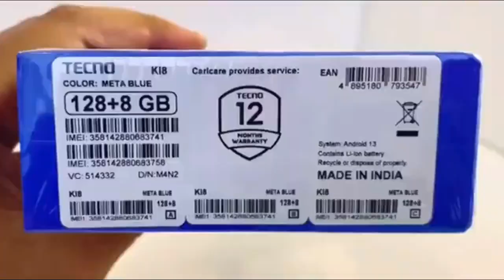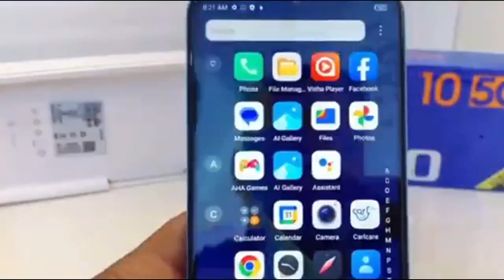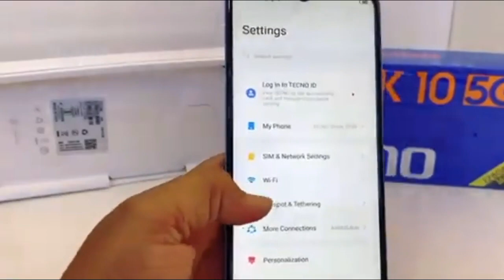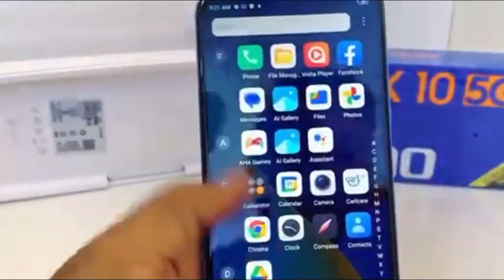TECNO SPARK 10 (5G) INDONESIA REVIEW HARGA DAN SPESIFIKASINYA UNBOXING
tecno spark 10 5g indonesia review harga dan spesifikasi terbaru 2023 unboxing
Mengacu atas beberapa sumber yang meruak, informasi soal banderol atau harga spark 10 5g ini memang sudah tersebar di banyak media. Dimana, smartphone tecno ini akan dibanderol mulai dari 12999 inr / Rp 2,3 jutaan

Chanel ini bahas tengtang Samsung terbaru 2023, Xiaomi terbaru 2023, Redmi terbaru 2023, Nokia terbaru 2023, Realme terbaru 2023, Poco terbaru 2023, Oppo terbaru 2023, Vivo terbaru 2023, Blackberyy terbaru 2023